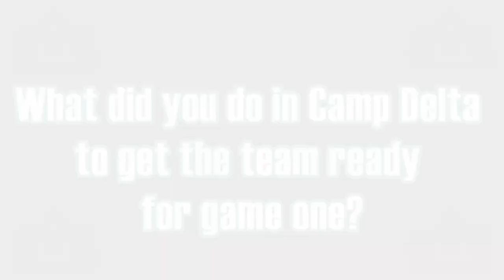FB: MVSU Game Week Chat with Coach Cooley: Monday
The Statesmen continue to prepare for the season-opening game against Mississippi Valley State University on Sept. 7 in Itta Bena, Miss. This week we'll chat with Head Coach Todd Cooley about the first game.